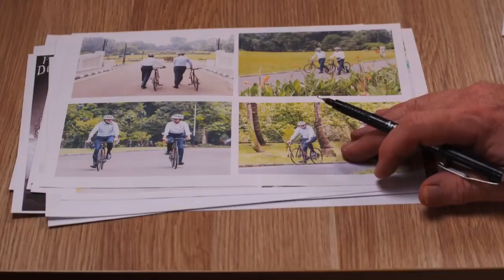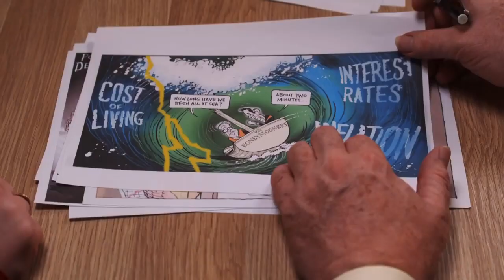Mike Bowers talks the week in pictures with Zoe Norton Lodge.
Talking Pictures
Insiders is Australia's flagship political discussion program and is broadcast on Sundays at 9am-10a